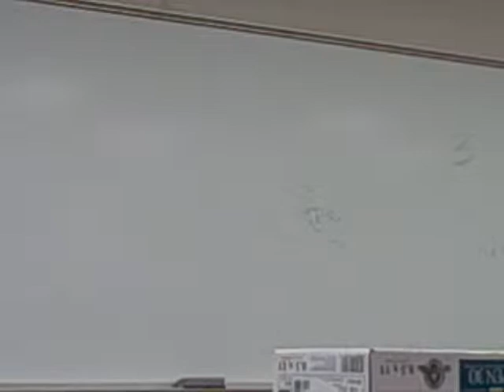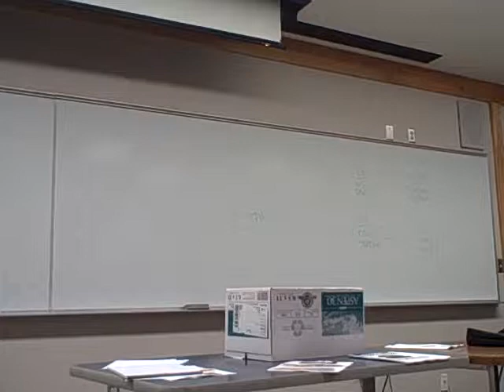Debate - BP Liberalize Organ Sales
Demonstration debate held at the World Debate Institure Summer 2008 college WUDC camp beginning. This House would legalize the sale of organs by individual citizens.

Lawrence Debate Union